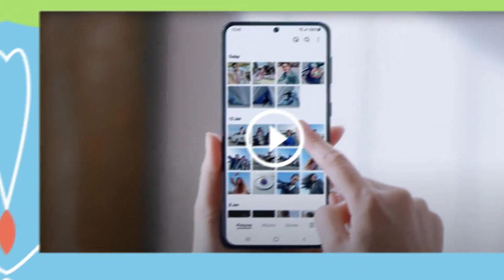Samsung Galaxy F02s பட்ஜெட் ஃபோன்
Galaxy F02s ஸ்மார்ட்போன் Samsung நிறுவனம் அறிமுகம் செய்துள்ளது Galaxy F02s இல் என்ன புதுசா கொண்டுவந்துருகாங்க, இந்த வீடியோவில்.

Buy Links
Galaxy F02s